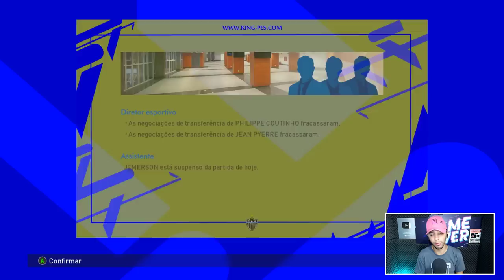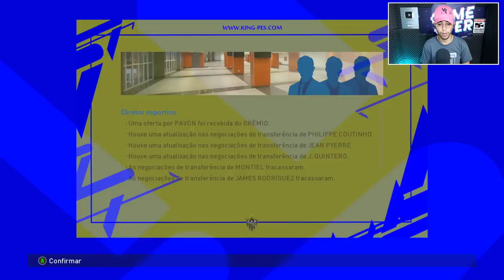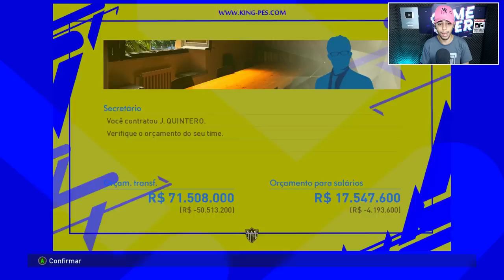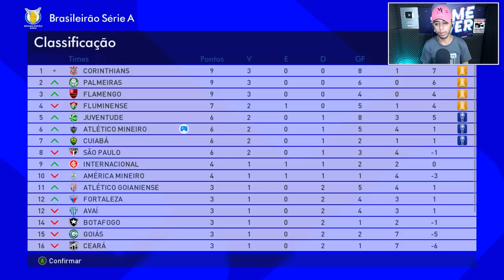PATCH EFOOTBALL 2023 | NOSSO NOVO CAMISA 10 CHEGOU!! - Master League #2